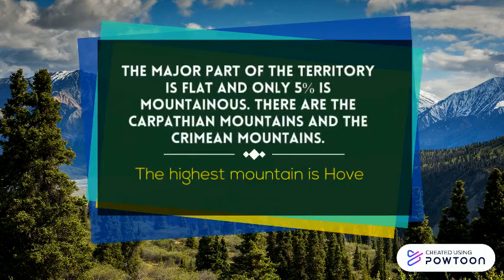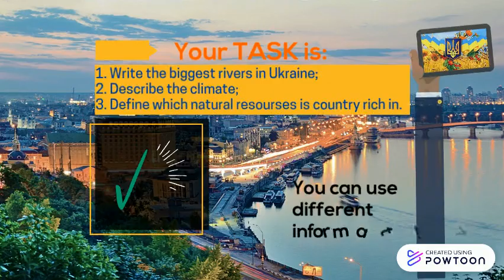Ukraine Geographical Position